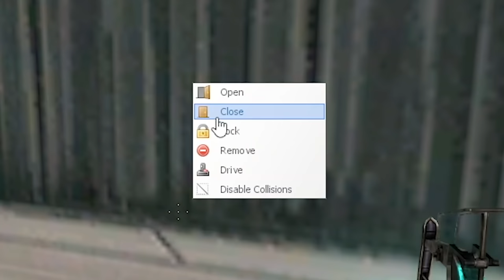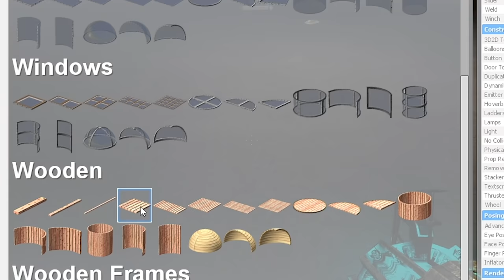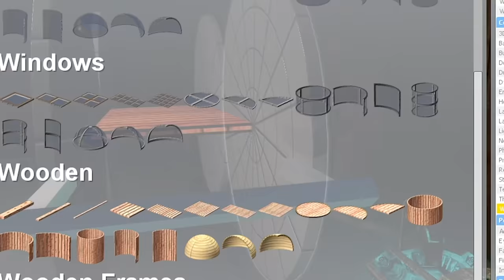THERE'S DINOSAURS AFTER US! - Garry's Mod Gameplay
There's Dinosaurs after us in this Gmod gameplay. Can SpyCakes escape from Dinosaurs in Garry's Mod roleplay survival or will he get eaten by a T-Rex? This is a Gmod roleplay with dinosaur survival & a scary T-Rex. Can he escape?